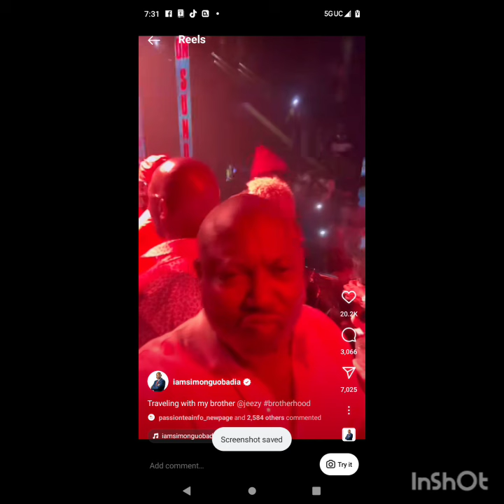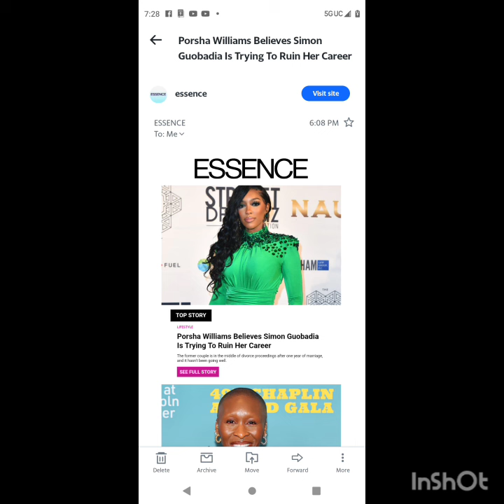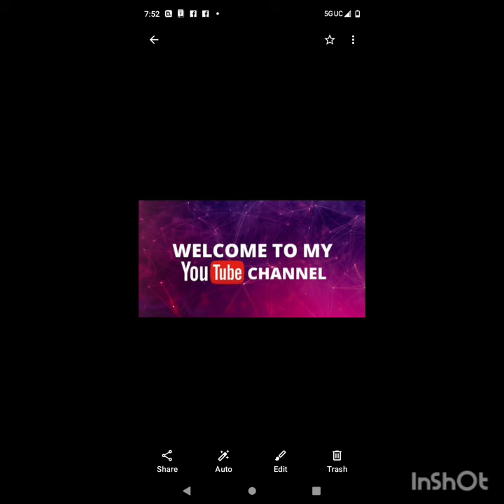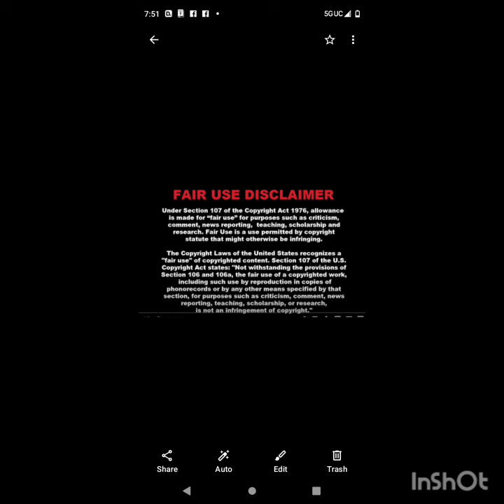Porsha Williams What The Heck Is Your Soon To Be Husband Doing In A Club They Laughing @You Girl